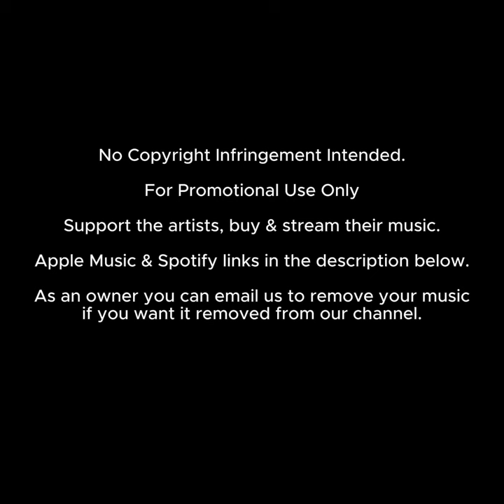Beat Soul - What To Do (Original Mix)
How to Get Your Shout-Out:
1. Donate to Deep House Daily by buying us a coffee:
3. Look out for your shout-out in one of our upcoming videos 😊